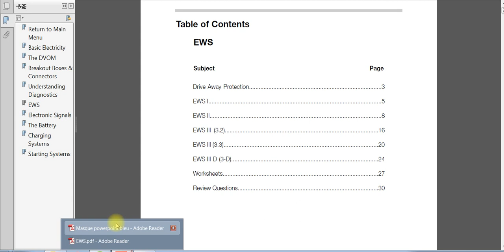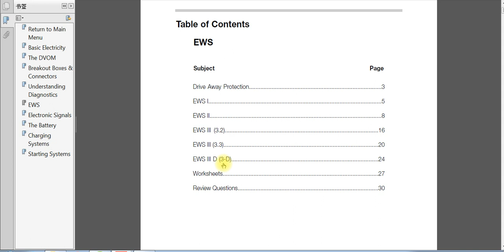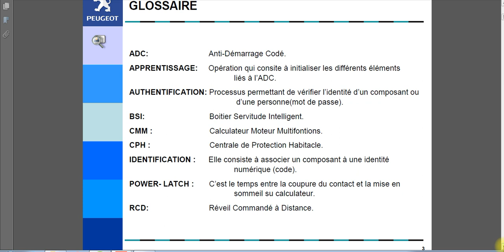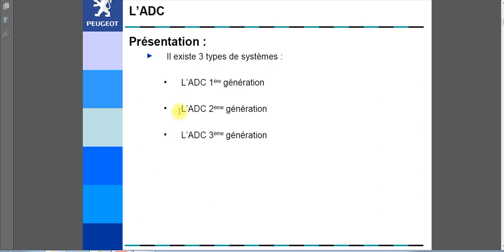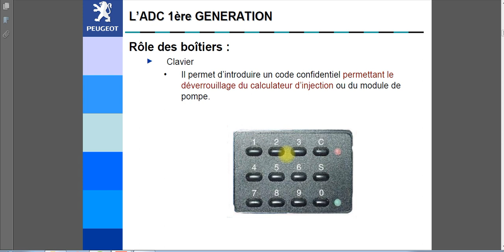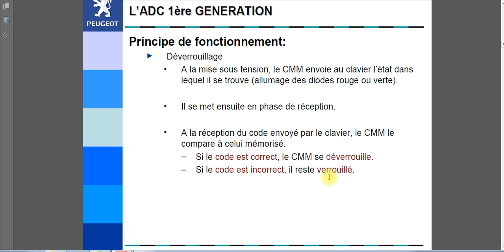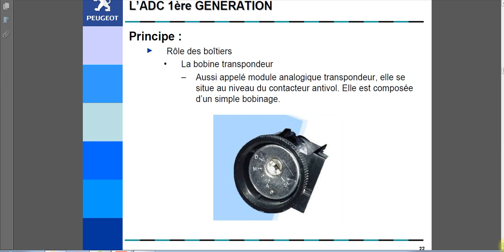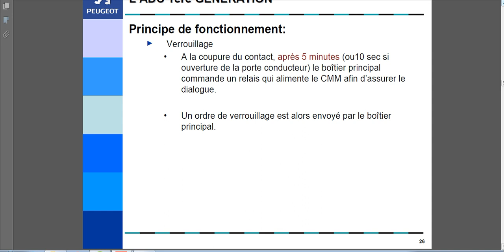Anti -Démarrage code 1er generation